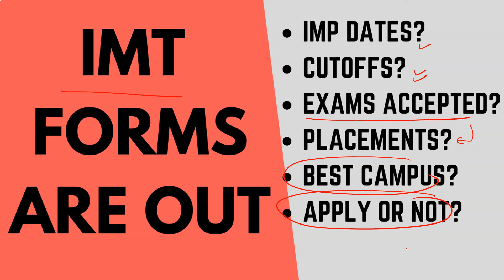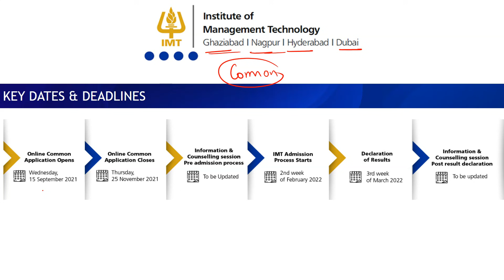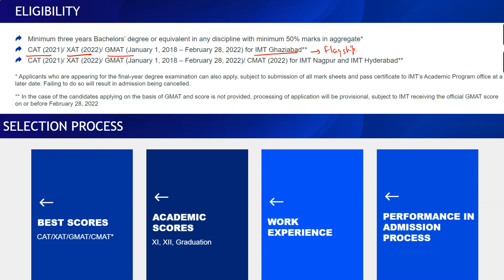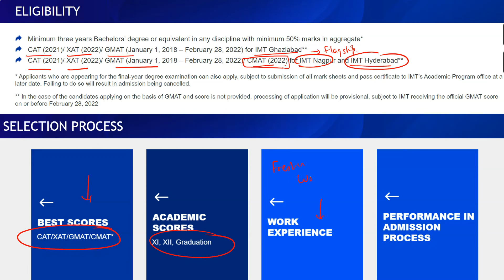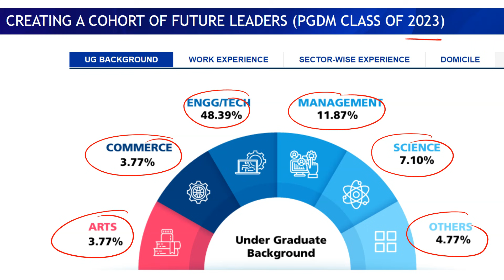IMT form is out: Important dates? Cutoffs? Exams accepted? Best campus? Placements? Apply or not?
IMT forms are out. Learn everything about college, important dates, cutoffs & the admission process.